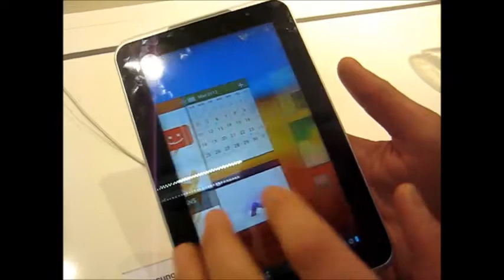Samsung Galaxy Tab 7.0 Plus N Hands-on CeBit 2012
Hey Leute!
Heute stellen wir euch das Samsung  Galaxy Tab 7.0 Plus N vor live auf der CeBit 2012!